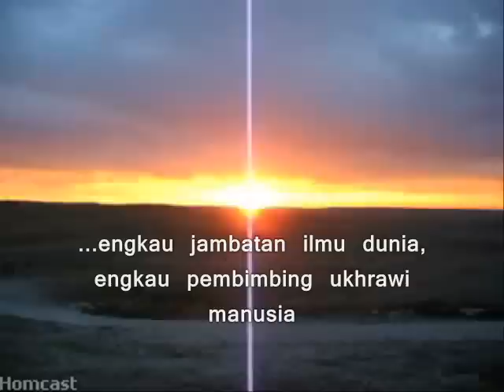Guru era globalisasi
Guru berkhidmat menerangi manusia,
keikhlasan kunci gedung pengetahuan,
menimba ilmu tidak kira usia,
kejayaan milik yang punya kesungguhan.